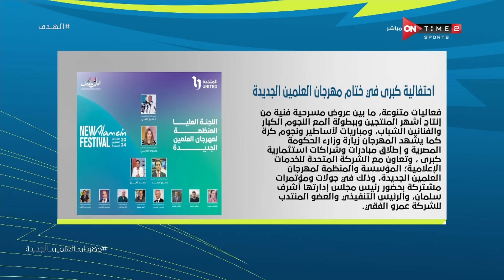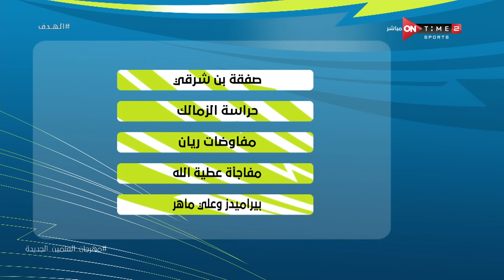الهدف - حلقة الثلاثاء 6/8/2024 مع محمد الليثي - الحلقة الكاملة